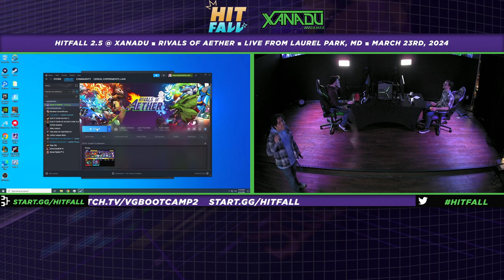Hitfall 2.5: Throwback CREW BATTLE - Maryland Vs. Virginia - Rivals of Aether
Hitfall 2.5: Throwback is a Rivals Tournament in  Laurel, MD.

This Rivals Aether Tournament Bracket features top talent! The best Rivals of Aether Tournament players from around the US attended this Rivals Tournament.

This is a Rivals Aether Singles Tournament / Rivals of Aether 1v1 Tournament / Rivals 1vs1 Tournament / Rivals Aether 1 vs. 1 Tournament.